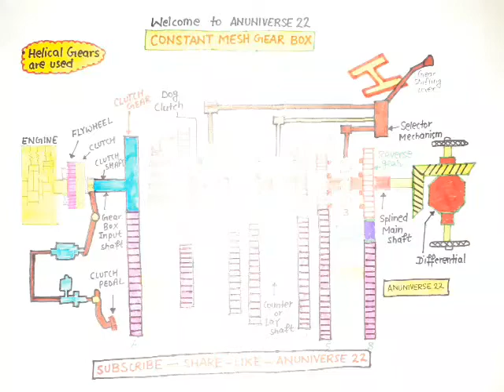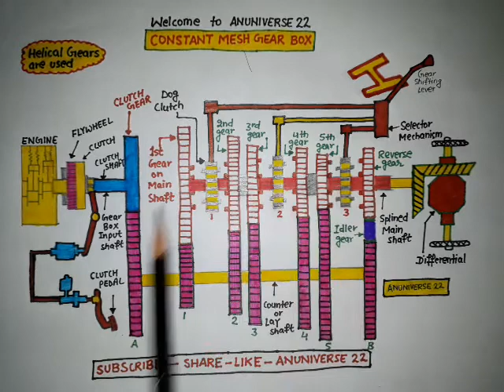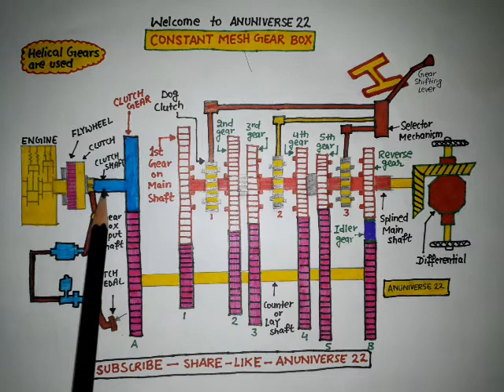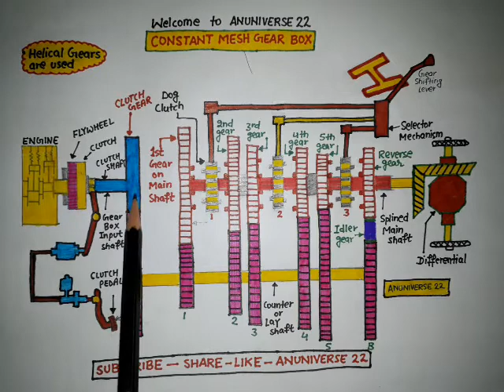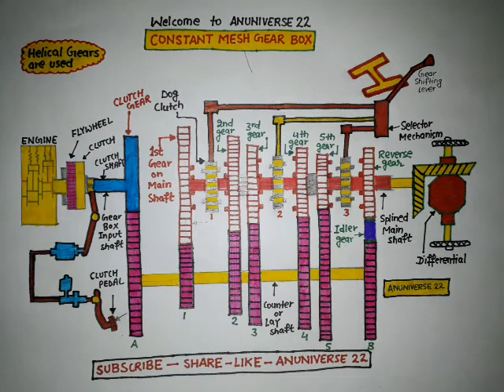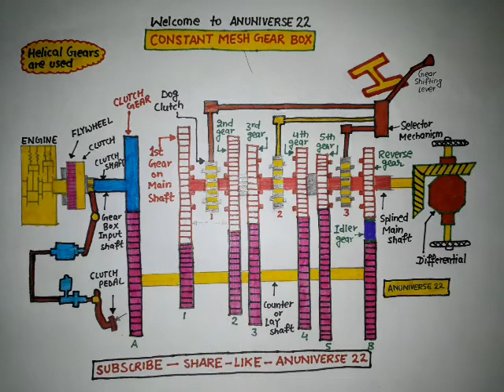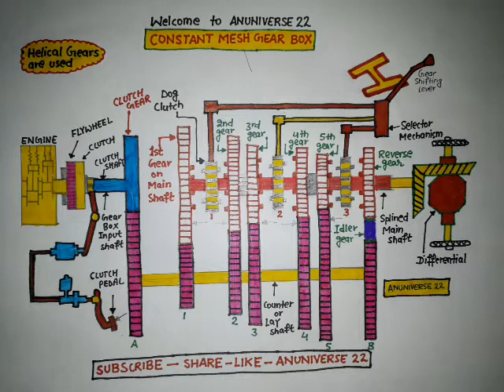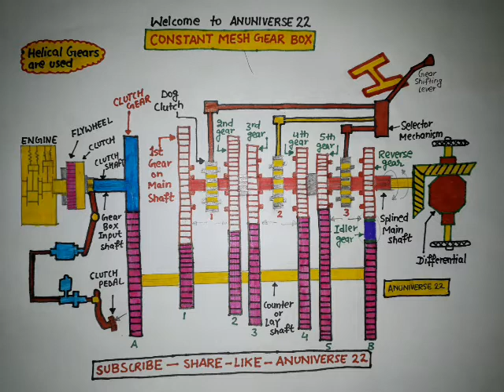[हिन्दी] CONSTANT MESH GEAR BOX - ANUNIVERSE 22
anuniverse22.blogspot.in